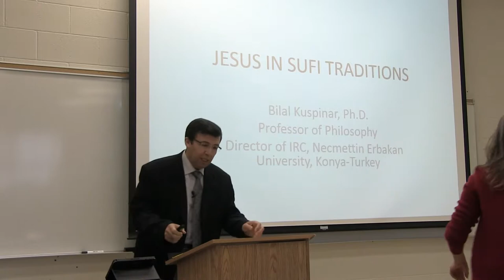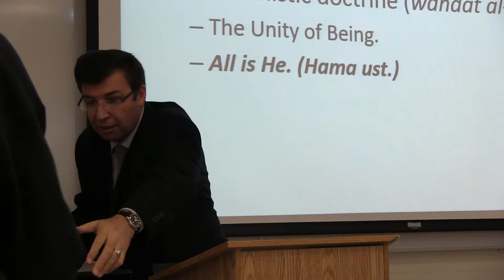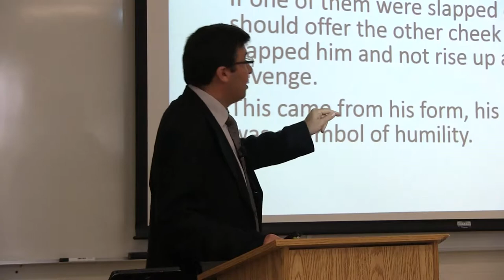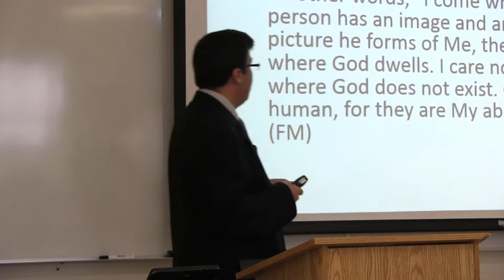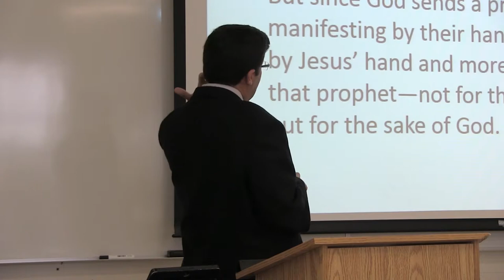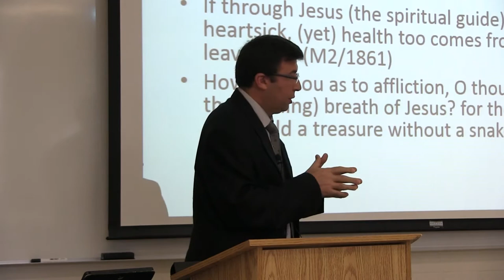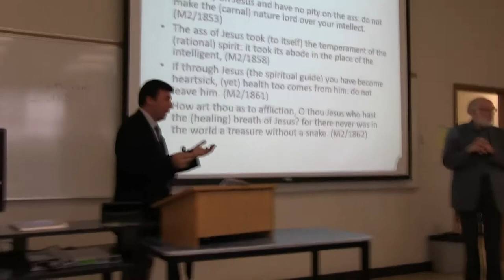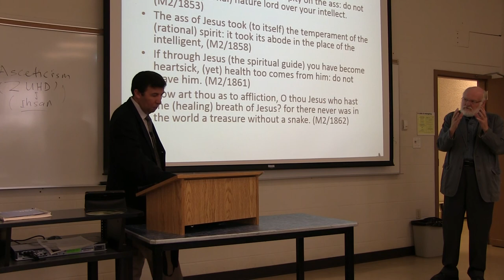Chester Ronning Centre: Bilal Kuspinar, Sept.18 2014